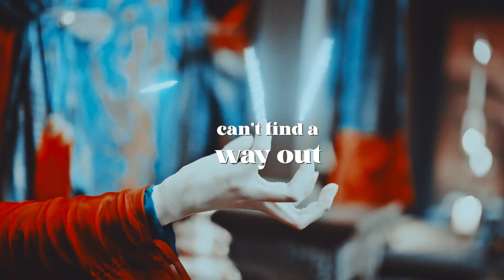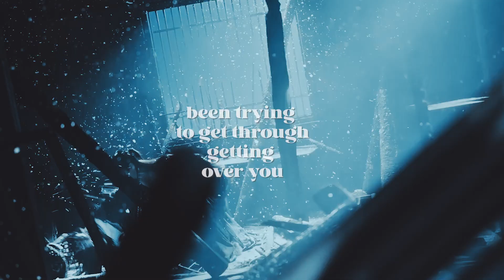tantai jin x ye xiwu/li susu - nothing new || till the end of the moon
been editing this instead of working ahah

coloring: maryxstuart